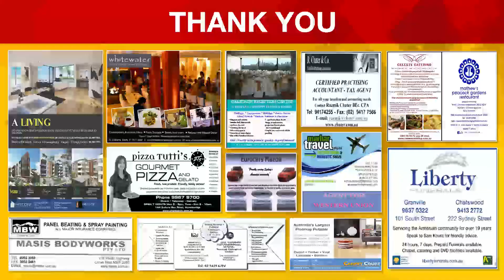Armenia TV (Australia) - Interview with Kate Nahapetian of Armenia Legal Centre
Armenia TV (Australia)'s Nanor Shokayan interviews the Executive Director of the Armenian Legal Centre for Justice & Human Rights, Kate Nahapetian.

Armenia TV, a product of Armenia Media Inc., is Australia's premiere weekly television program broadcasting news, views, interviews, reports and events to the Armenian-Australian community and the Armenian community at large.